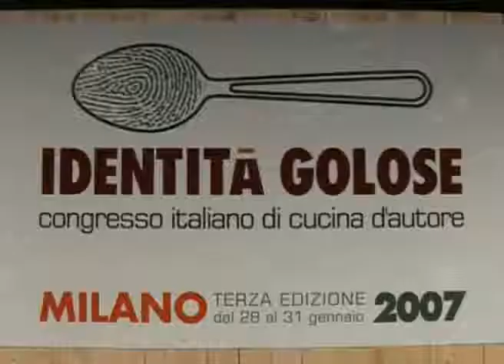Identità Golose 2007 - Paolo Lopriore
Fabrizio Nonis intervista lo chef Paolo Lopriore a "Identità Golose 2007"